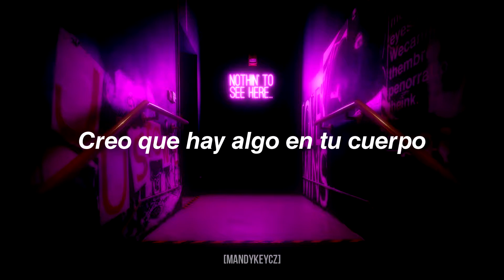CIKI - 4421 (Sub. Español)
Photo by Aleksandar Pasaric from Pexels